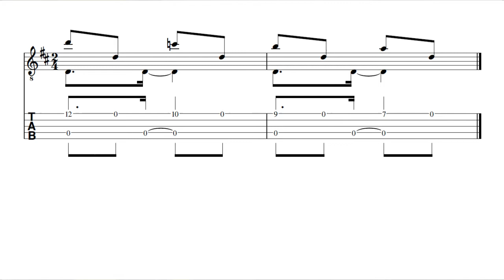Ponteio Nordestino ou Galope (Aula 1) - Nível Intermediário